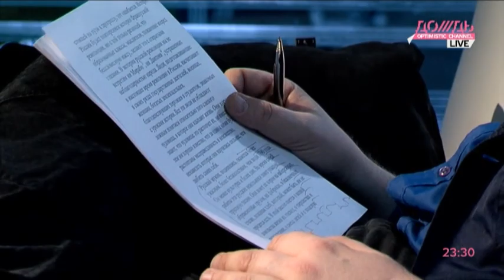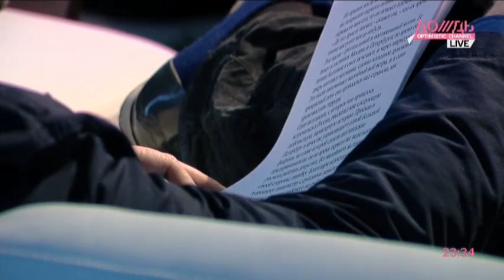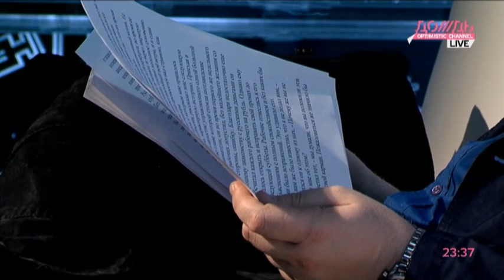Британский журналист о коррупции в России